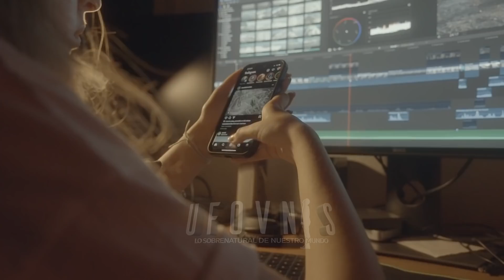5 Inexplicables y extraños fenómenos paranormales que han sido captados en videos